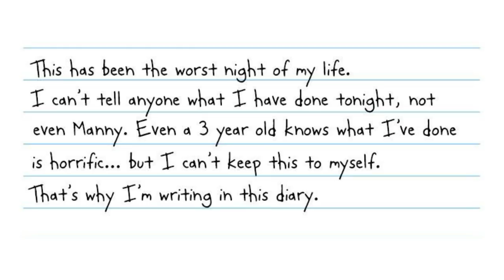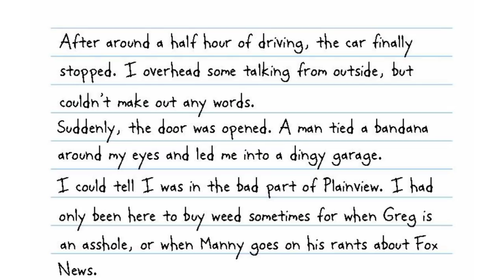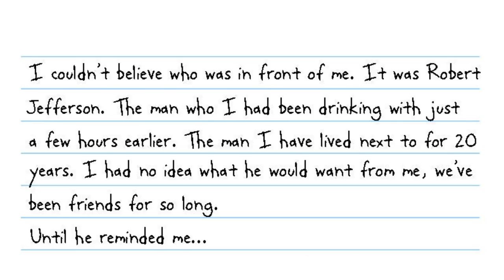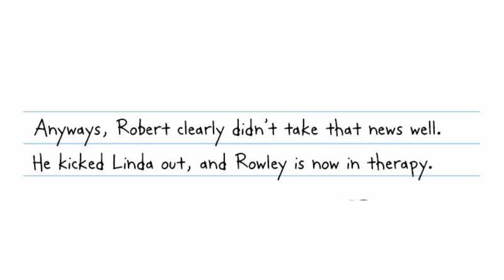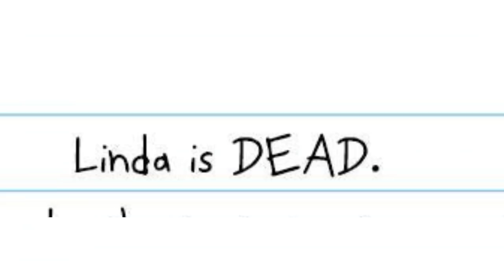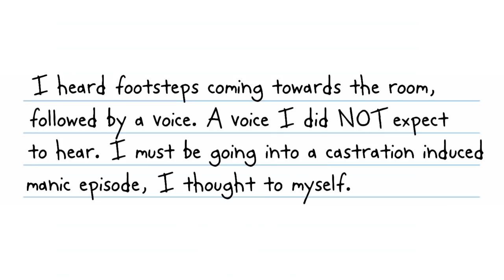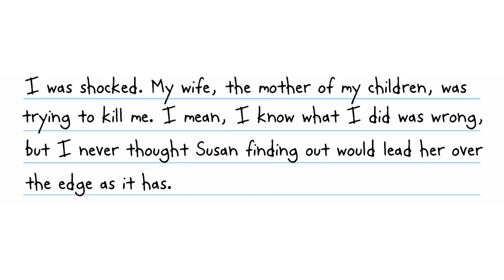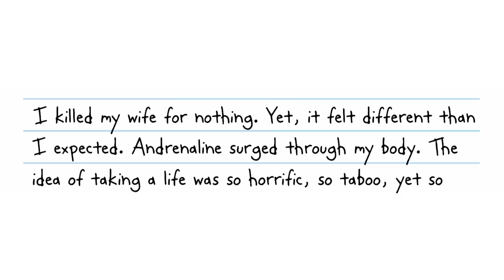Diary of a Wimpy Kid: Franks Night Out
Frank Heffley recounts a story about a particular night.

sorry for being gone so long.